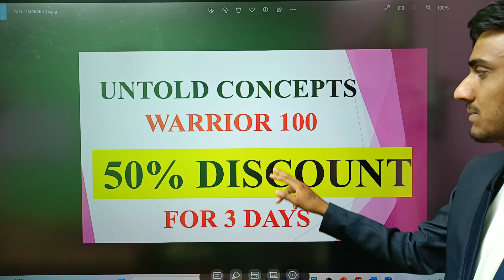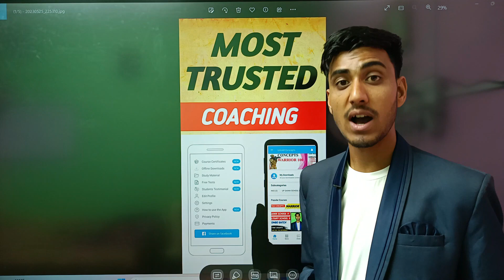Sainik School Preparation class 9 | class 6 | Rms class | online coaching | Untold Concepts